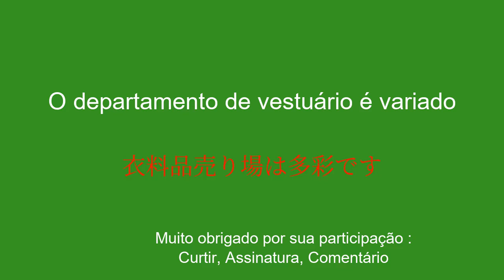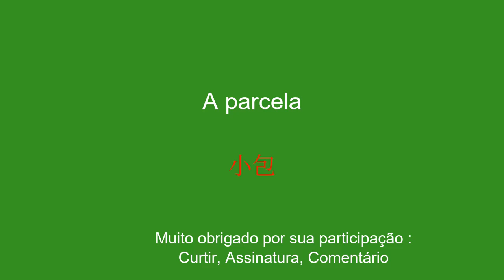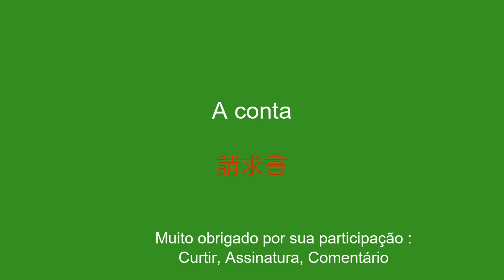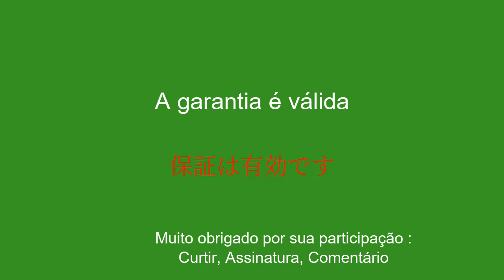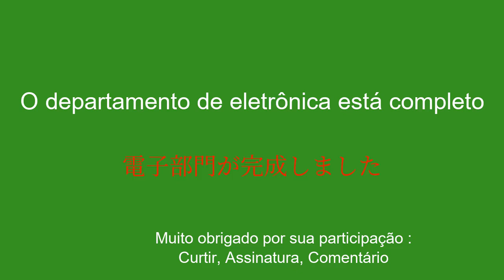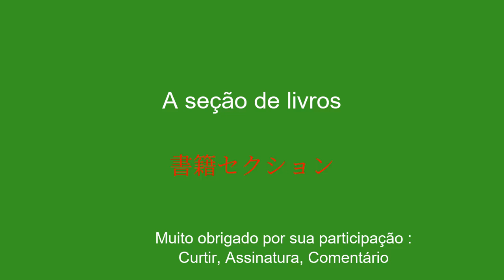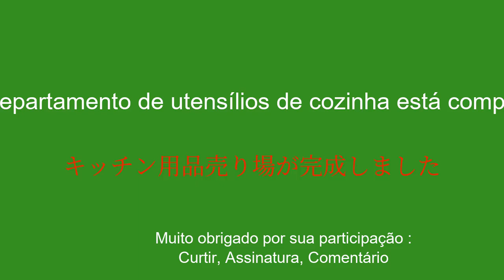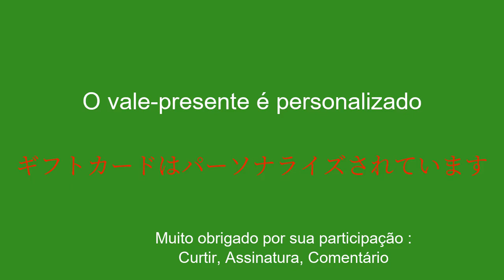Aprenda japonês para fazer compras: vocabulário